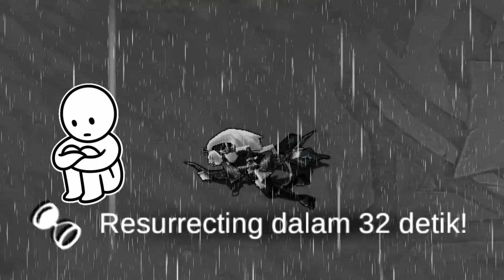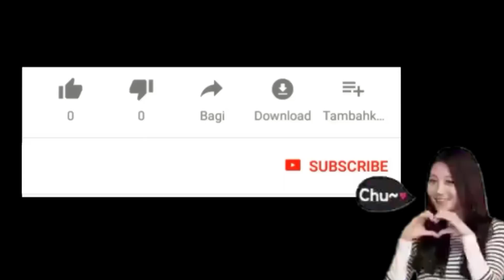MIYA MOBILE LEGENDS.EXE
Setelah AoV, Free Fire, dan PUBG Mobile.exe akhirnya gue coba buat Mobile Legends.exe menggunakan hero Miya.